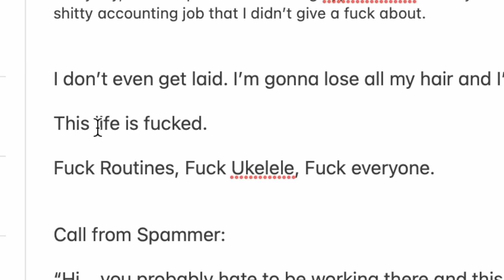ep 3. idea for episode 3